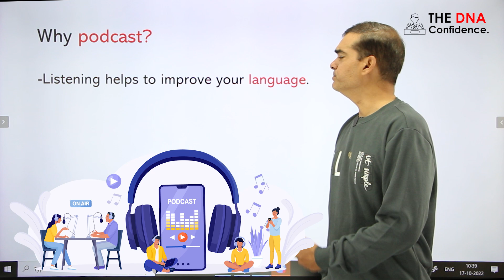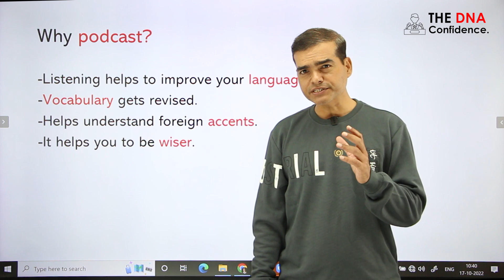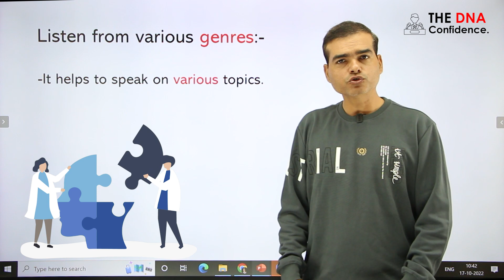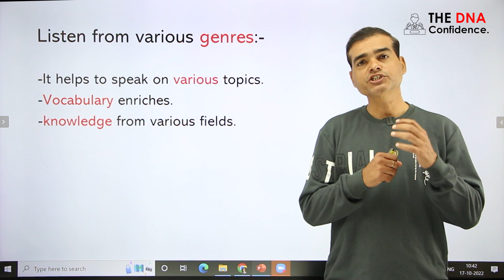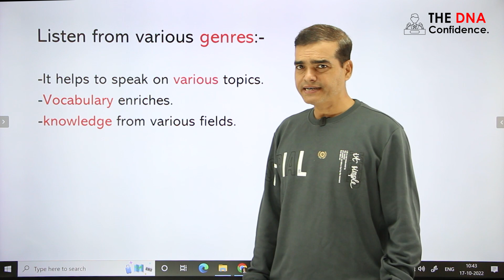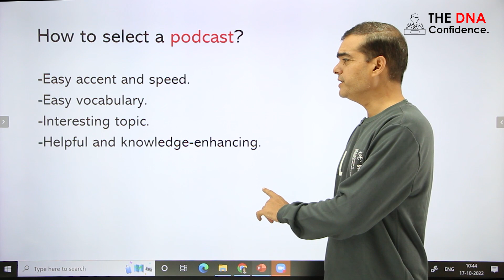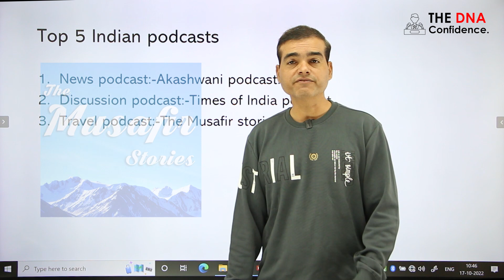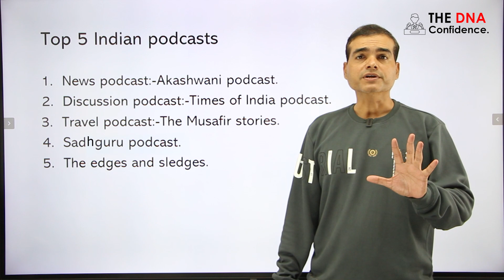Top 5 podcasts (Indian) for speaking fluently. | Easy-to-understand podcasts. | by Dr. Sandeep Patil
Listening to a podcast is a very important habit if you want to speak fluently. I have given a list of the top 5 podcasts (Indian) that are easy to understand and will enrich your vocabulary and knowledge.